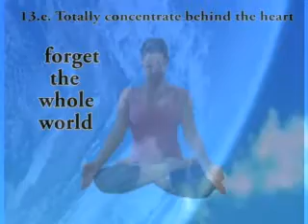13 e totally concentrate behind the heart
13.  Concentrate totally on one object. ……
     The basic mechanism used, the basic technique used is, if you can create a center outside – anywhere: in the mind, in the heart, or even outside on a wall – and if you concentrate totally on it and you bracket out the whole world, you forget the whole world and only one point remains in your consciousness, suddenly you will be thrown to your inner center.
    Your mind is just a vagabond, a wandering. It is never at one point. It is always going, moving, reaching, but never at any point. It goes from one thought to another, from A to B. But it is never at the A; it is never at the B. It is always on the move. Remember this: mind is always on the move, hoping to reach somewhere but never reaching. It cannot reach! The very structure of the mind is movement. It can only move; that is the inherent nature of the mind. The very process is movement – from A to B, from B to C... it goes on and on.
    Think that your five senses are five colors, and those five colors are filling the whole space. Just imagine your five senses are five colors – beautiful colors, alive, extended into infinite space. Then move within with those colors. Move within and feel a center where all these five colors are meeting within you. This is just imagination, but it helps. Just imagine these five colors penetrating within you and meeting at a point.  Of course, these five colors will meet at a point: the whole world will dissolve. In your imagination there are only five colors – just like around the tail of a peacock – spread all over space, going deep within you, meeting at a point. Any point will do, but the hara is the best. Think that they are meeting at your navel – that the whole world has become colors, and those colors are meeting at your navel. See that point, concentrate on that point, and concentrate until the point dissolves.
     If you concentrate on the point it dissolves, because it is just imagination. Remember, whatsoever we have done is imagination. If you concentrate on it, it will dissolve. And when the point dissolves, you are thrown to your center. The world has dissolved. There is no world for you. In this meditation there is only color. You have forgotten the whole world; you have forgotten all the objects. You have chosen only five colors. Choose any five colors.